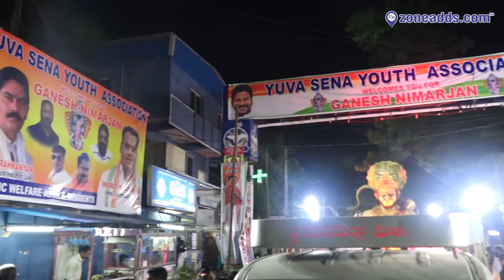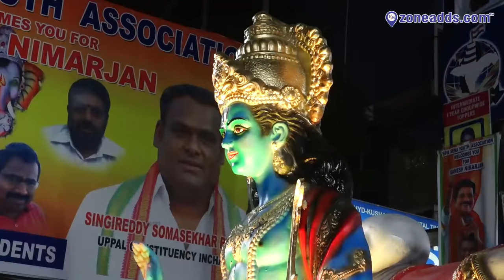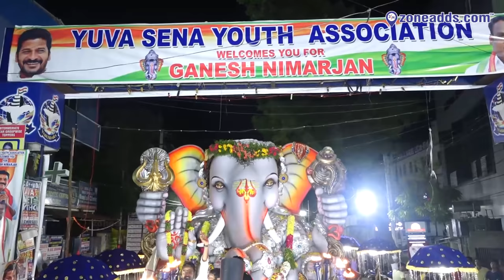Yuva SenaYouth Association Ganesh immersion Celebrations 2019 | ECIL | zoneadds.com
🙏Thank you to very much 5+ Lakh views🙏